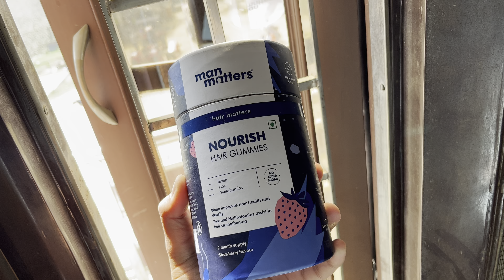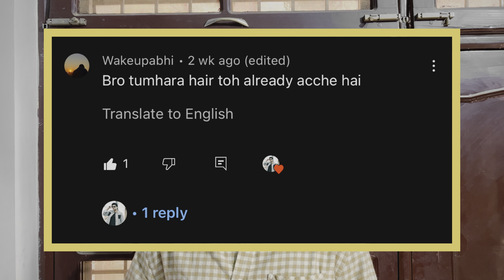Is it BEST for stopping *HAIRFALL* ?? 😱 | HONEST REVIEW AFTER 45 DAYS ✅ | @ManMatters HAIR GUMMY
Hello Everyone ❤️ !!
In this video, I have given my HONEST REVIEW on MAN MATTERS HAIR GUMMIES. I have used it for 45 days & RESULTS ARE UNBELIEVABLE 🔥 .